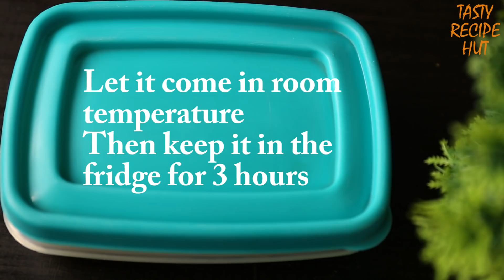Fried Milk ! Spanish Dessert ! Leche Frita recipe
Fried milk or leche frita is one of most delicious and flavorful Spanish dessert.  Fried milk / leche frita is a crunchy from outside, deliciously sweet inside. The main ingredients of milk fry/leche frita is milk and also you can add your favorite spice such as nutmeg, cinnamon or pumpkin pie etc.
Milk fry/leche frita is one of the most popular street in Spain. The recipe required very few ingredients and very simple to make.
It is a perfect combination with ice cream.